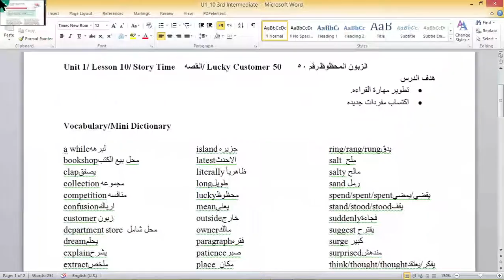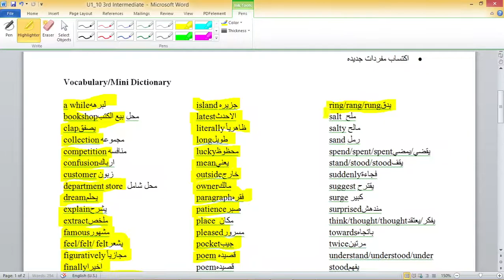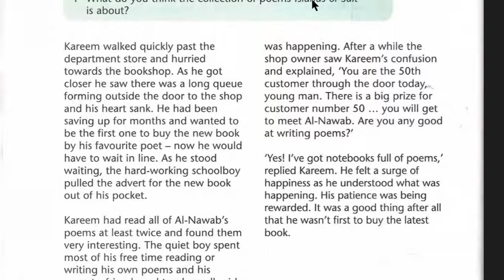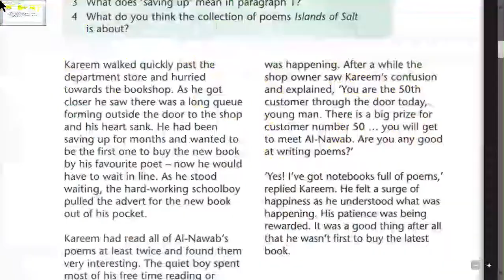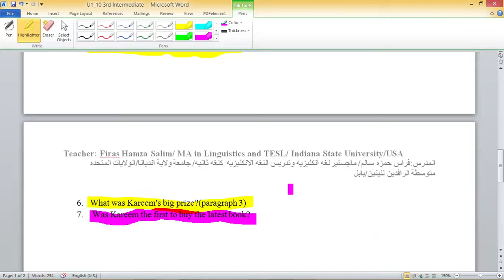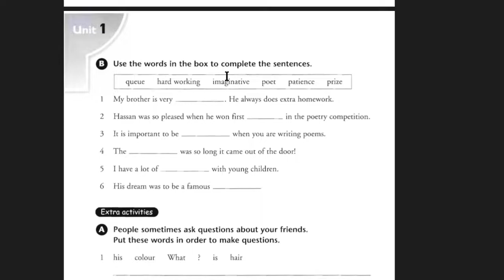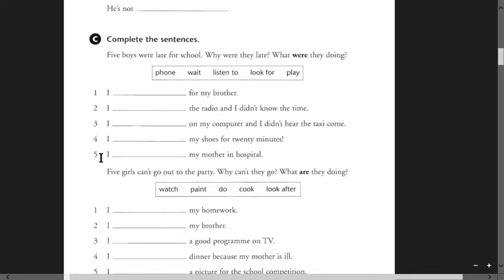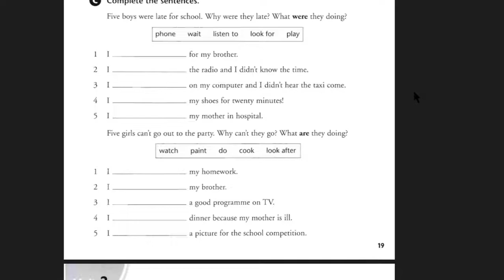Unit 1/ Lesson 10/ Lucky Customer 50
الوحده الاولى /الدرس العاشر
لتحميل الشرح الخاص بهذا الدرس اضغط على الرابط ادناه